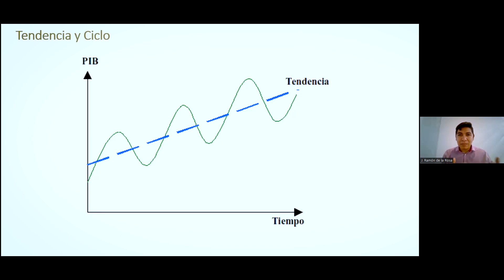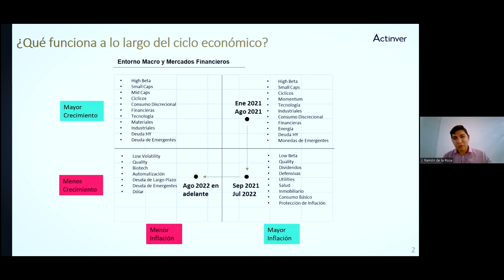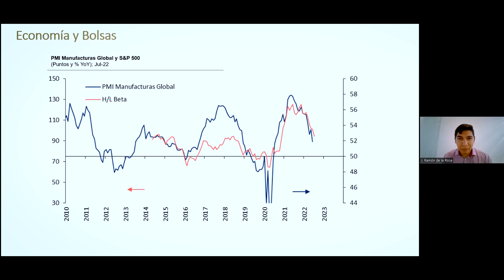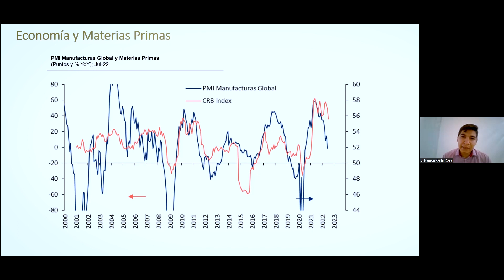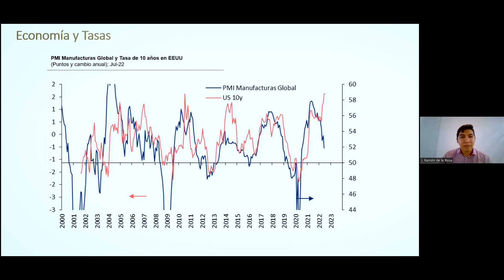¿En qué invertir si hay recesión?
¿Qué puedes hacer en caso de que venga una recesión? En está cápsula respondemos a algunas de las preguntas que nos realizaron. Conoce todos los detalles en nuestras CápsulasActinver.

Vigencia: 09 de julio de 2022 (puede cambiar si aparecen nuevos datos.)